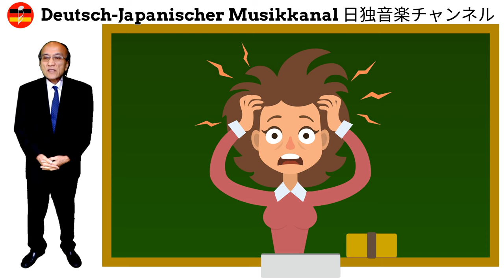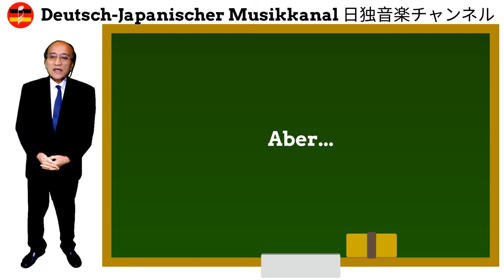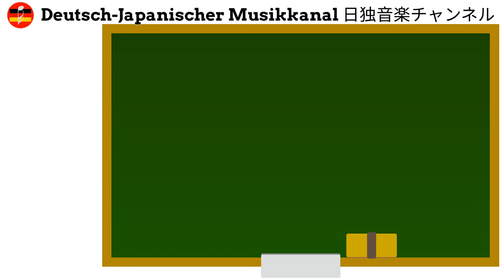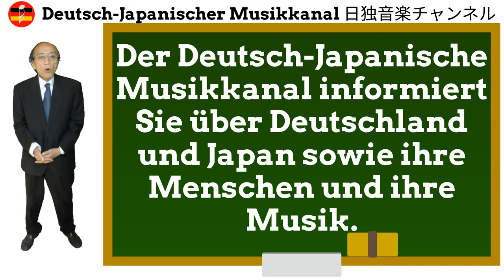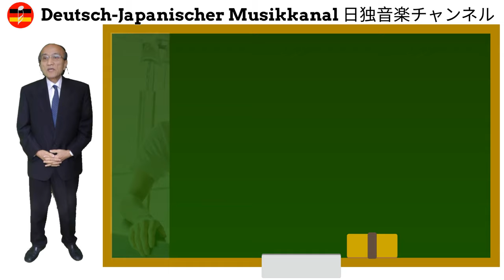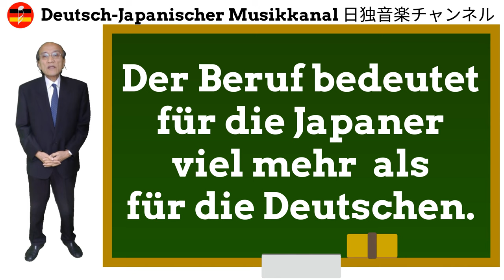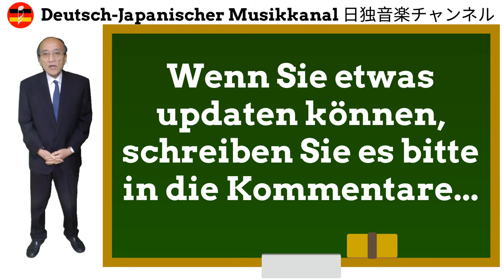Vergleich: japanische und deutsche Mentalität - Fleiß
Was bedeutet Fleiß in Deutschland und in Japan? In diesem Video werden die beiden Länder unter diesen Aspekt angeschaut.
Die Produktion der in diesem Video eingesetzten Musik ist mit der Unterstützung der Engelbert-Kaempfer-Gesellschaft Lemgo und der Landesregierung NRW zustande gekommen.